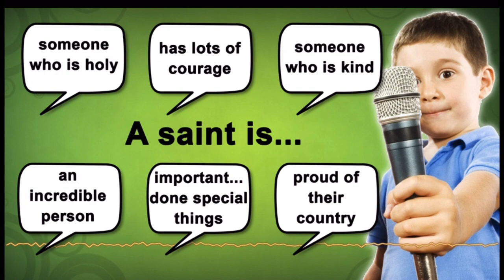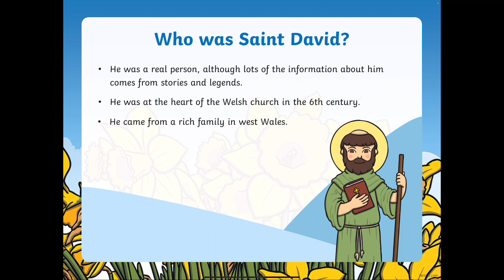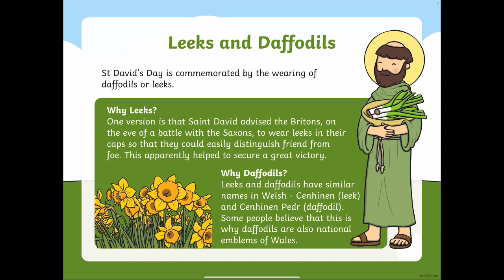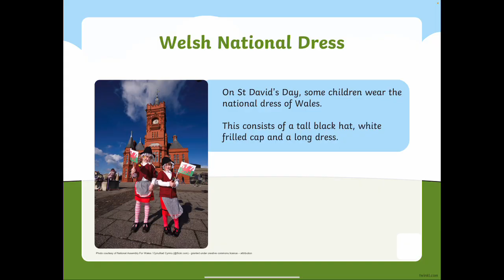St David’s Day Assembly 23.2.21